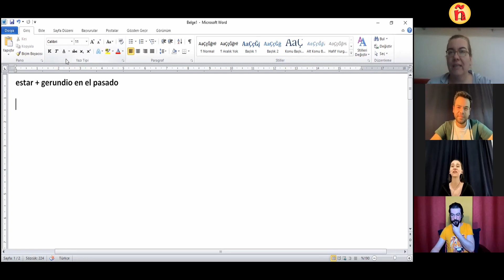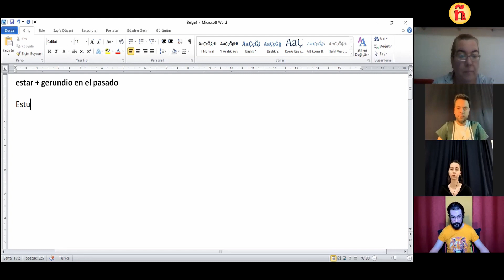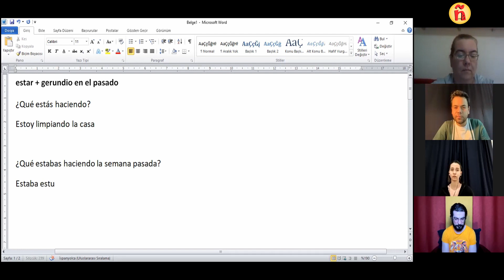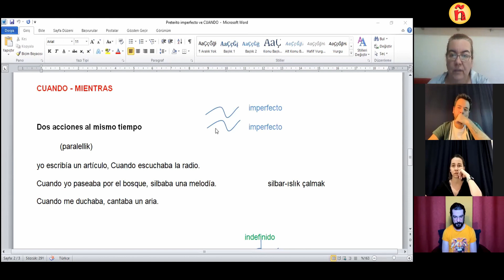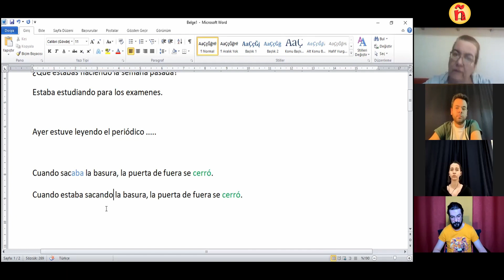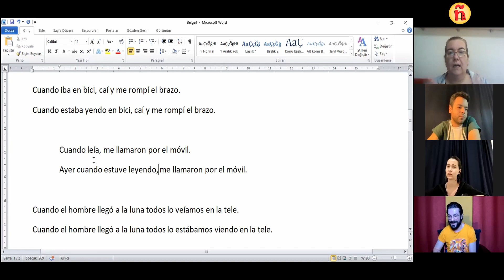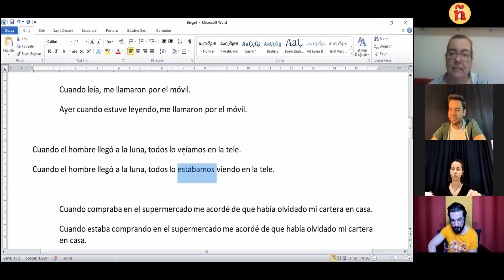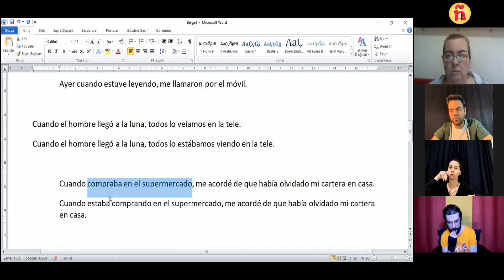115.1 | (A2) | estar+gerundio en pasado | geçmişte zaman vurgusu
Merhabalar :)

Zaman vurgusu olan estar + gerundio yapısını şimdiki zamanla kullanmayı öğrenmiştik. Şimdi bu vurguyu geçmiş zamanda nasıl kullanacağımıza bir göz atalım. Örneklerle pekiştirmeye çalışalım.
Keyifle…

(kitap sayfa 175)